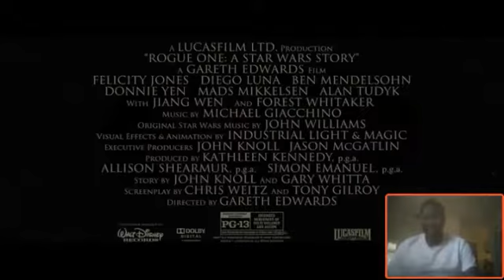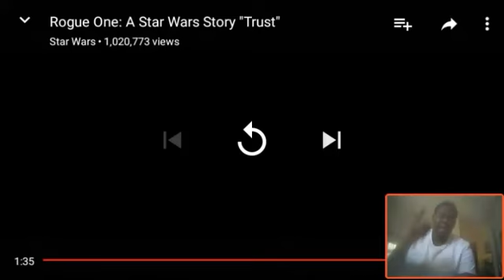Rogue One: A Star Wars Story "Trust" Reaction!!!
Social media-